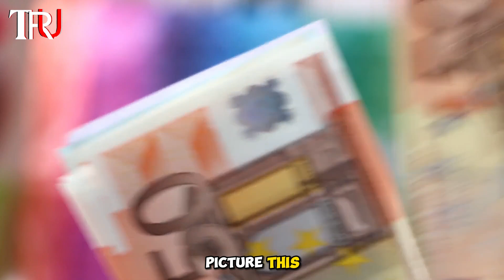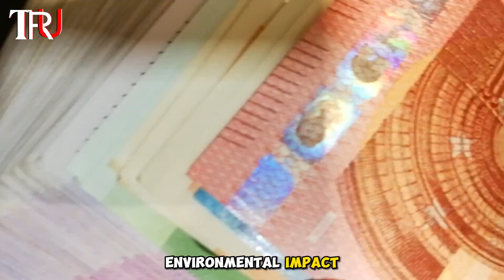China's largest Petrochemical Base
, petrochemical complex, petrochemical industry process, chemical factory,sinopec
petrochemicals,petrochemical engineering, petrochemical plant batangas, petrochemical business

China petrochemical industry, Largest petrochemical complex in China, Petrochemical production in China,Chemical manufacturing in China, Industrial development in China, Petrochemical infrastructure in China, China's energy and chemical sector, Major petrochemical facilities in China
Petrochemical investment in China, Chemical manufacturing giants in China, China's economic zones for petrochemicals,  Key players in China's petrochemical industry, Petrochemical plant in China, National petrochemical strategy in China, Chinese petrochemical exports, Petrochemical growth in Asia, Environmental impact of China's petrochemical industry, China's role in global, petrochemical production, Petrochemical innovations in China, Petrochemical market trends in China

Petrochemical industry in China, Largest petrochemical complex,China petrochemical production,Petrochemical facilities in China, Chemical industry in China, Oil and gas processing in China, Major petrochemical companies in China, Industrial zones in China, Economic impact of petrochemicals in China, Energy infrastructure in China, Petrochemical manufacturing in Asia, Environmental impact of petrochemicals in China, Chemical processing plants in China, China's energy and chemical sector, Petrochemical investment in China,Sustainable practices in Chinese petrochemicals, Petrochemical production capacity in China,Technological advancements in Chinese petrochemicals, Key players in China's petrochemical industry,Future trends in China's petrochemical sector

🔥 Uncover the Secrets of China's Largest Petrochemical Powerhouse! 💡 Did you know that hidden within the heart of china lies a colossal hub of innovation and industrial might? 🏭 Brace yourself for an exclusive journey into the epicenter of China's economic prowess. 🌐 Join us as we unveil the cutting-edge technology, sustainable practices, and the sheer magnitude that make this petrochemical base an industry titan! 🚀 Ready to witness the power driving China's economic engine?

1. "China's largest petrochemical base, located in [specific location], plays a pivotal role in the nation's industrial landscape."

2. "As the cornerstone of China's economic growth, the country's largest petrochemical base boasts state-of-the-art facilities and cutting-edge technology."

3. "Explore the sprawling expanse of China's largest petrochemical base, a hub of innovation and a key player in the global energy market."

4. "At the heart of China's industrial prowess, the largest petrochemical base stands as a testament to the nation's commitment to sustainable development and technological advancement."

5. "Discover the intricate processes and immense scale of operations at China's largest petrochemical base, driving the nation's progress in the energy and chemical sectors."

6. "With a vast array of production units and strategic significance, China's largest petrochemical base is a critical component of the country's economic infrastructure."

7. "Take a behind-the-scenes look at the enormous facilities and strategic importance of China's largest petrochemical base, a key contributor to the nation's economic prosperity."

8. "Learn about the strategic location and immense capabilities of China's largest petrochemical base, a major player in the global petrochemical and energy landscape."

9. "China's largest petrochemical base serves as a catalyst for economic growth, fostering innovation, and meeting the nation's increasing demand for petrochemical products."

10. "Explore the magnitude and significance of China's largest petrochemical base, where cutting-edge technology meets the demands of a rapidly evolving global market."